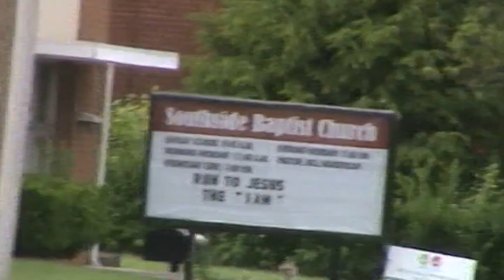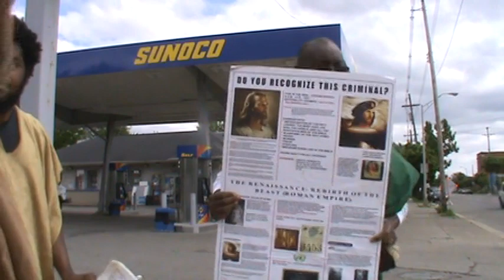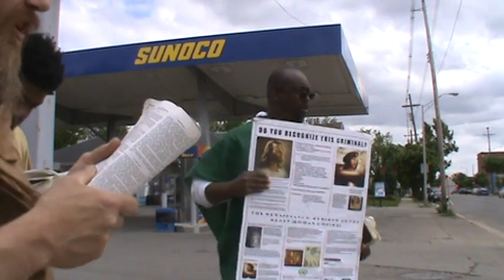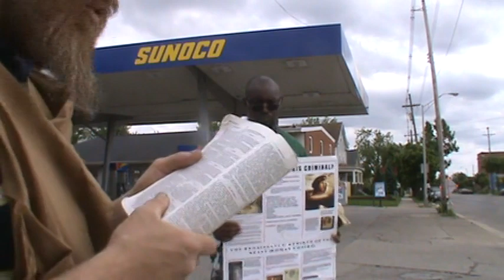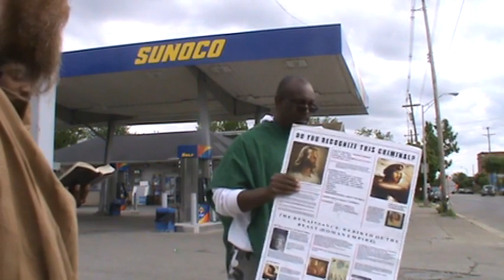PT3 A ROD FOR THE BACK OF FOOLS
Proverbs 26:3 A whip for the horse, a bridle for the ass, and a rod for the fool's back.